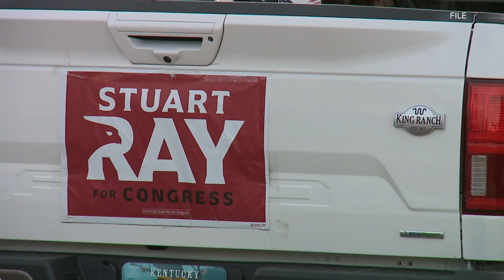Republican Stuart Ray concedes 3rd Congressional Seat to Democrat Morgan McGarvey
Republican Stuart Ray says politics won't be in his future.